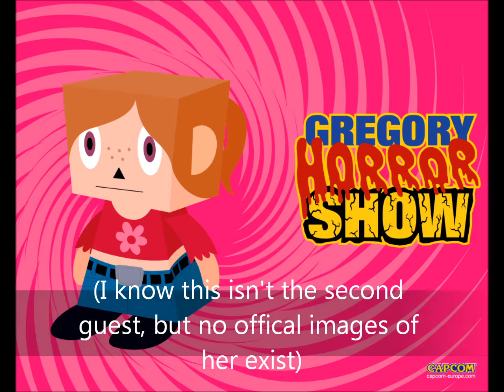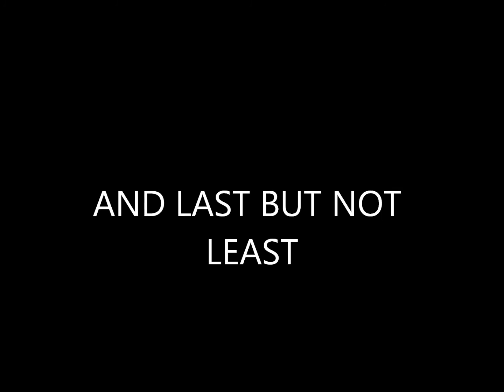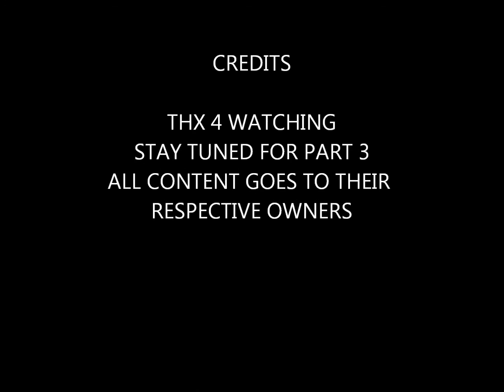Gregory Horror Show Theme Songs Part 2